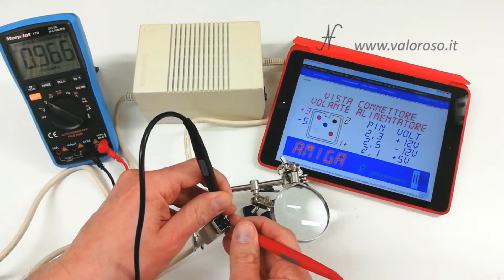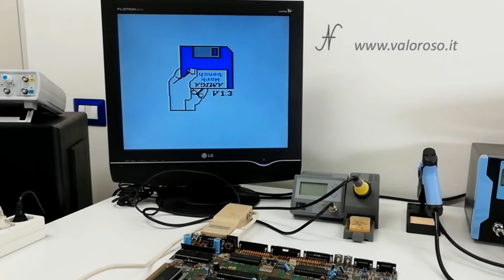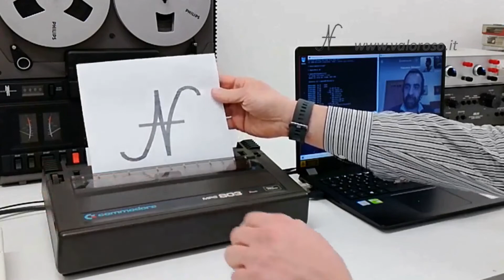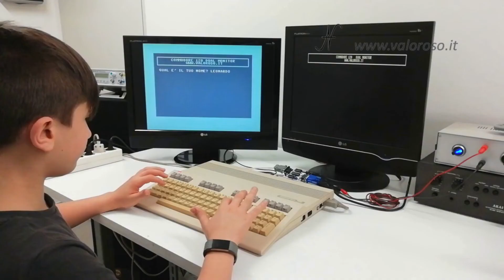Amiga 500 riparazione e prova #2, ricostruiamo le piste corrose e saldiamo lo zoccolo del chip Paula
Riparazione Amiga 500: la storia infinita! Video #2. Ricostruiamo le piste corrose del circuito stampato e saldiamo lo zoccolo del chip audio Paula CSG 8364R7.
La riparazione parte dal video #1, dove avevamo acquistato l'Amiga 500, con molti accessori, e lo avevamo provato (prova #1). L'Amiga non funzionava! Dopo aver smontato tutto il computer, avevamo notato tre piste corrose sul circuito stampato. Così, avevamo dissaldato il chip audio Paula CSG 8364 R7 mediante la stazione dissaldante ZD-8915.

Oggi vediamo come ricostruire le piste corrose del PCB. Risaldiamo lo zoccolo del chip Paula e facciamo altre due prove.

0:00 Amiga 500 riparazione e prova #2, ricostruiamo le piste corrose e saldiamo lo zoccolo del chip Paula.
0:53 Come riparare l'Amiga 500: la ricostruzione delle tre piste corrose vicine al chip audio Paula CSG 8364R7 con del sottile filo di rame. Il percorso originale delle tracce del PCB. Prove di continuità con il tester.
7:49 Come saldare uno zoccolo a 48 pin sul PCB. Utilizzo due zoccoli da 24 contatti. Tenere lo zoccolo dritto e aderente al circuito stampato. La pulizia del circuito stampato con alcool. Infine, rimontiamo il chip audio Paula sul nuovo zoccolo.
9:49 Prova #2: proviamo se l'Amiga 500 parte! Lasciamo il circuito stampato fuori dal case. Prova #3, proviamo con tastiera e floppy disk drive collegati. Proviamo a caricare un dischetto. Il drive emette suoni poco rassicuranti!

Per essere avvisati quando pubblicherò gli altri video della riparazione di questo Amiga 500, e anche gli altri video relativi ai retro computer ed elettronica vintage, vi invito di iscrivervi al canale YouTube e attivare la campanella delle notifiche!

Credits: nel video tutorial, la musica è "Super Cars II (1991) intro theme by Ian Howe".